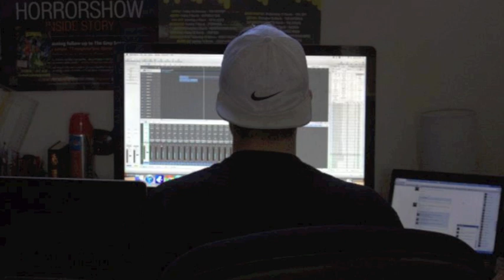ELEJI - Don't Cry (Official Snippet)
Soundcloud.com/iamEleji
Facebook.com/IAmEleji